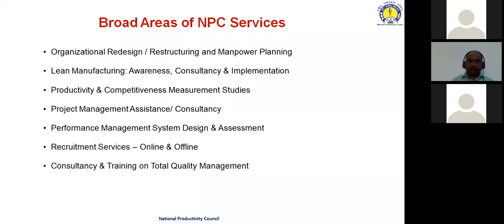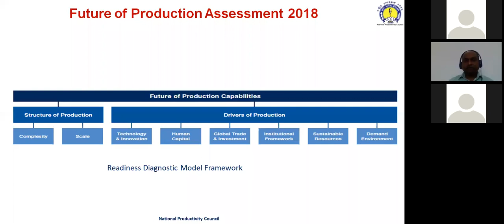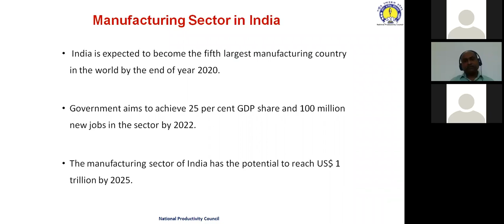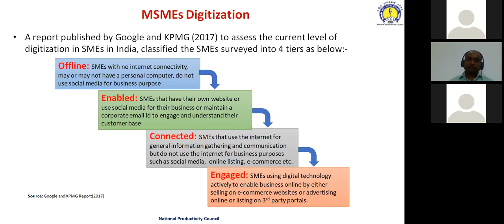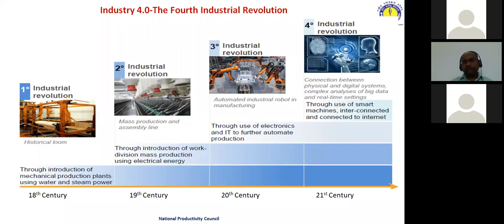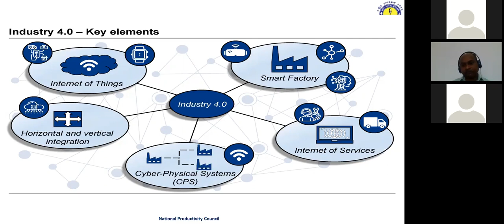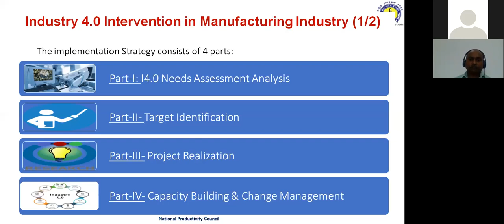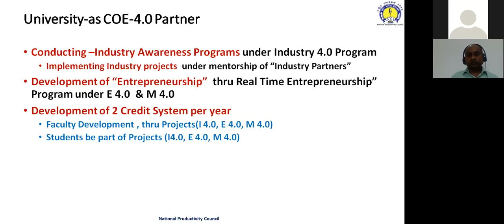NPC Webinar on Industry 4.0 Implementation in SMEs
National Productivity Council (NPC) in association with APO has
established Centre of Excellence on Industry 4.0 (CoE: IT for I4.0) with a mandate to function as a knowledge centre for the  Industry/SMEs/ entrepreneurs/ start-ups and an overriding objective to improve the competitiveness of Indian industries.
In this connection, in order to create the awareness on concepts of information technology and its application in Industry 4.0 a webinar on Implementation of Industry 4.0 in SMEs was organized by NPC on 25th March 2020.